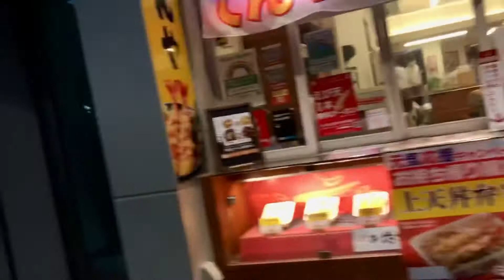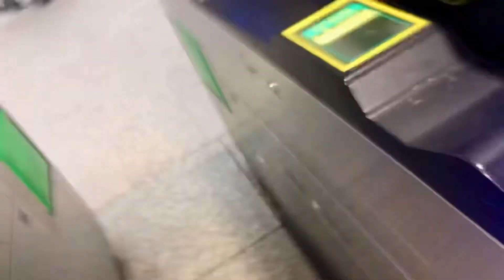Walk in akihabaratokyo |hapitripi 😊 21/12/14